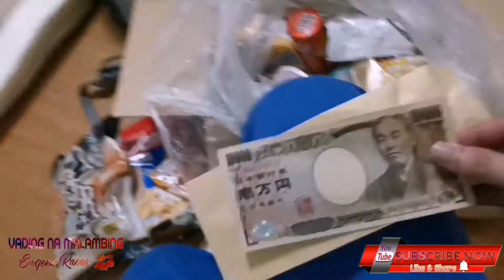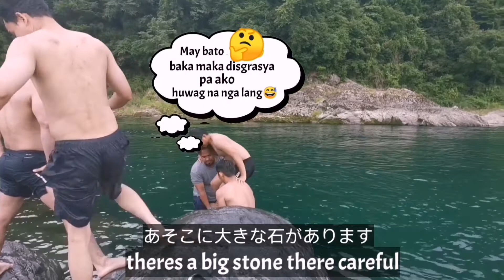SUMMER OUTING 2020|ILOG SA JAPAN|BBQ PARTY|KAWA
This is the river in NAGARA River in Gifu Prefecture Japan. The Nagara River has long been famous for its beautiful clean pristine waters with many historic towns built along its famous banks. We recently decided to take a trip along this beautiful river from its source in Gujo, Gifu Prefecture to its mouth in Kuwana, Mie Prefecture, where the river meets the sea.

The Nagara River is famous for being one of Japan’s “Three Clear-Flowing Rivers” as well as being named one of Japan’s “100 Famous Waters”. The river measures 166 km in length and is a popular tourist destination in Japan.

👉 ⛄ Snowman Making Challenge || Snow Haunting

Ukay-Ukayan in Japan | Don quijote discount store

TripngngaJapaneseeverySummersaJapan|JapanSummer2020
TripngngaJapaneseeverySummersaJapan|BBQParty|KAWA